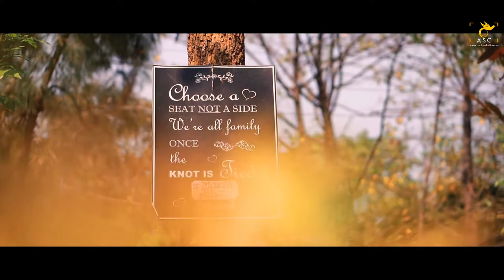Wedding Trailer | Mokshda & Pukhraj | Abhishek Sanyal Clickography (ASC)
Team ASC Social Media Links